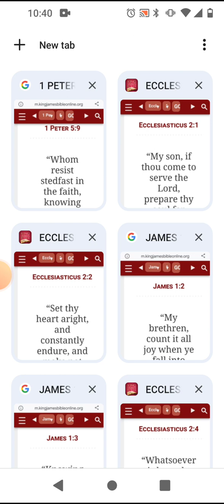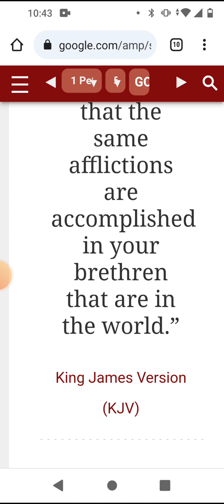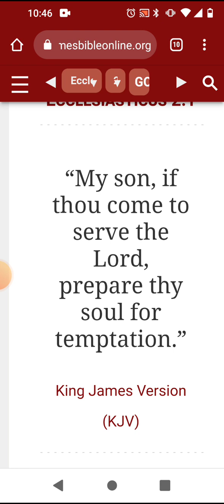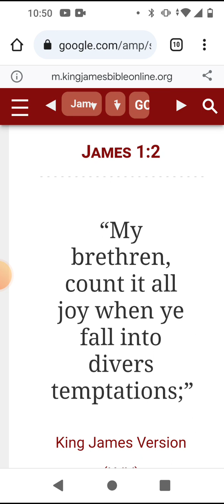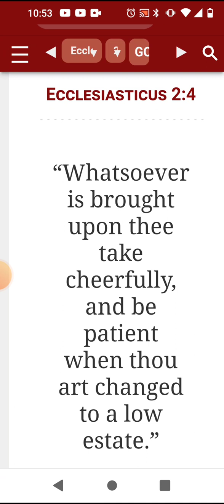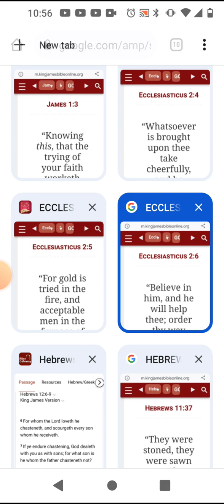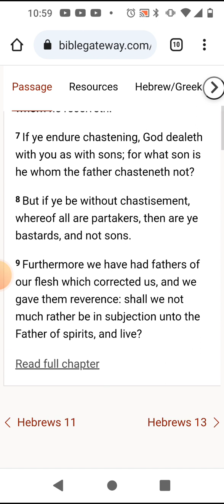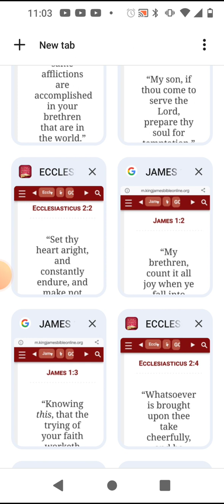Temptation will increase amongst you individually in this truth!